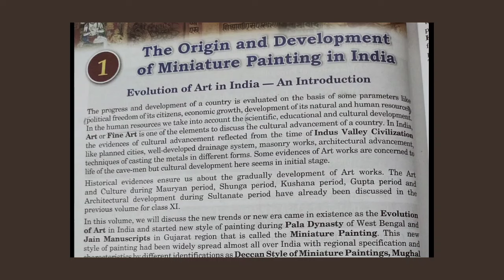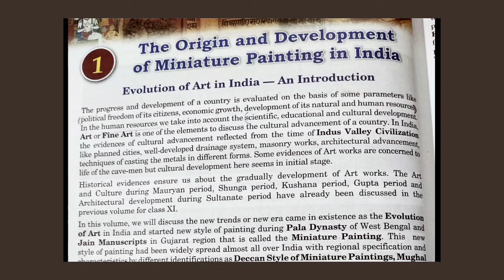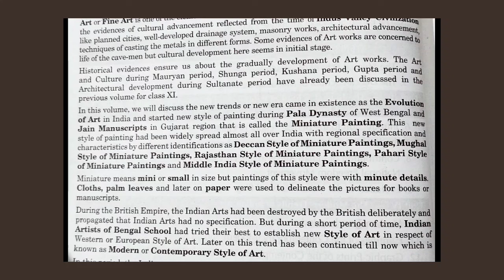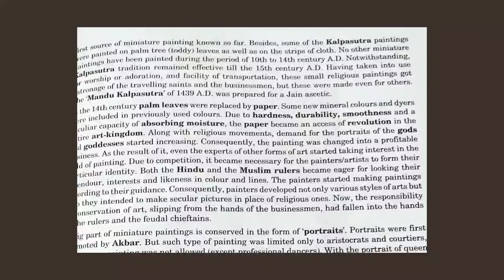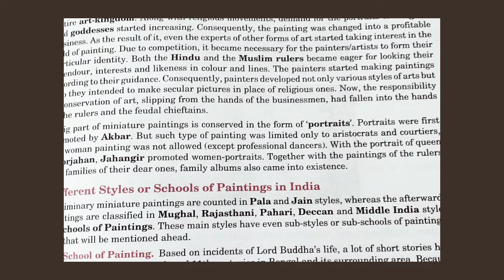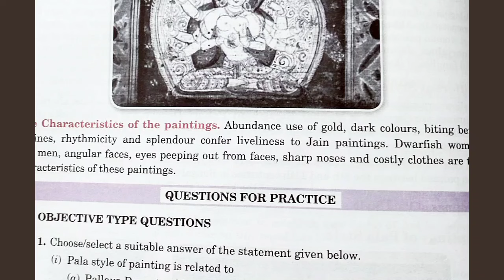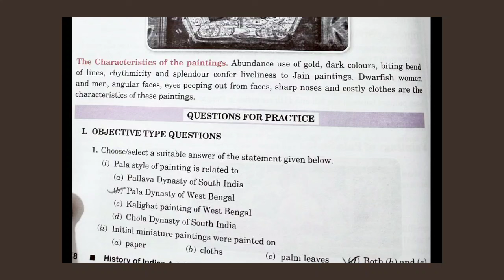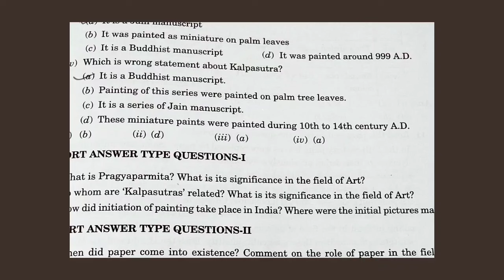Class 12th | fine arts | chapter 1 | The origin and development of miniature painting in India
hello everyone!!
today we are going to study class 12th fine arts chapter 1 Origin and development of miniature painting in India in one shot

if yes than give it a big thumbs up 😉